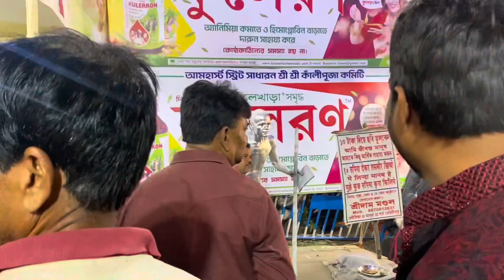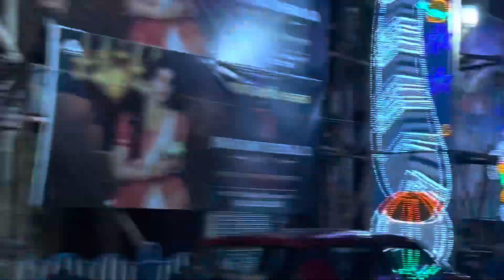Kali pujo , Diwali , Ghor sajano.Ghora fera , khawa dawa , Baji fatano. With friends and family